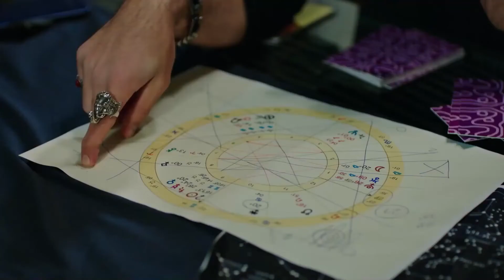Evren, Kraliçesi İle Dedikoduda | Baht Oyunu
Baht Oyunu 1. Bölüm - Evren, Belma'ya fal baktı. "Fal Ve Dedikodu Vakti"

Yapım: ARC Film
Yapımcı: Fatih Enes Ömeroğlu
Yönetmen: Serdar Gözelekli
Senaryo: Erkan Birgören, Tuna Kıygı, Fatih Enes Ömeroğlu